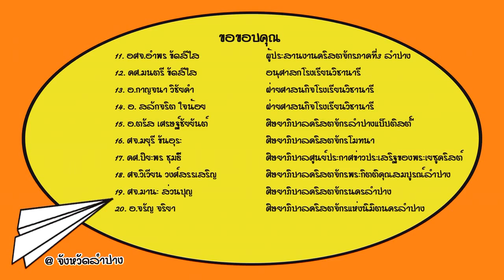10 Minute Message @Lampang ตอนที่ 3 สำรวจตัวเอง